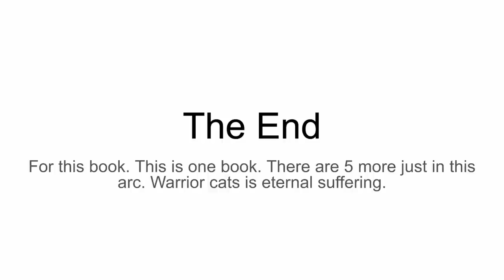Warrior cats into the wild as told by RawBin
Slay

The captions are sometimes a bit off to 1, reduce the time I have to spend writing just "y'know" and "uh" and other filler words, and sometimes to just fix incorrect grammar because I misspeak a lot. And sometimes it's for my own sanity because I sometimes go off-script and the script is just plainly better than what I do say so yeah 😀

thanks for the epic song bro

Making subtitles for this made me cry, scream, sob, slide down against the wall, throw up, cry more, listen to Baby by Justin Bieber 283 times, scream again, claw at my walls, destroy my room, throw up more, shit, cry, zombie apocaly